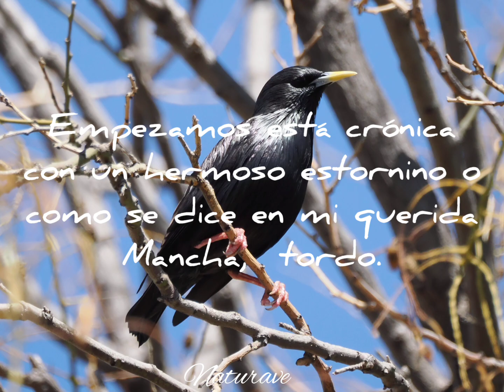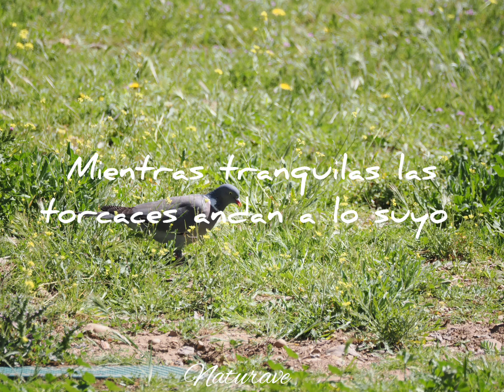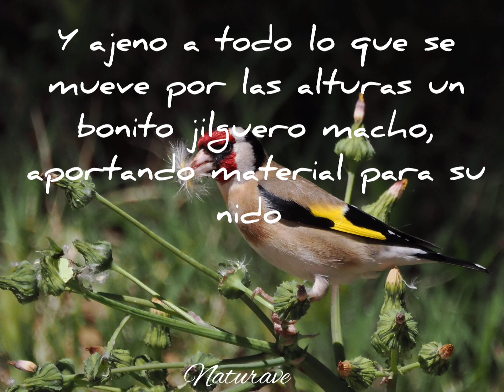Aves de nuestro entorno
Bien en la misma ciudad o bien en los alrededores de algunos pueblos podemos observar diferentes aves a poco que pongamos atención